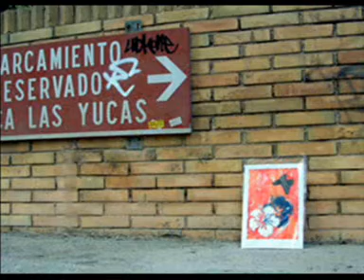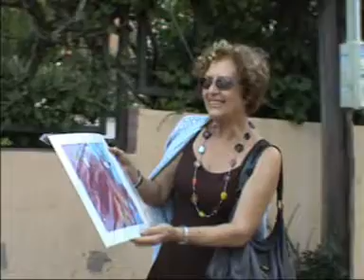BEATRIZ ARAMBURU - FOMENTAR Y COMPARTIR EL ARTE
La pintora donostiarra afincada en Benidorm, Beatriz Aramburu  en su proyecto Compartir y Fomentar el Arte (sobre todo en tiempos de crisis) ha repartido gratuitamente (ayudada por un equipo de amigos) el 3 de Octubre sábado, 500 obras originales por las calles de Benidorm. Han sudi distribuidas y depositadas en sitios accesibles para que quien las encuentre, si le gustan, se las quede.

Las obras tienen un formato de 25 x 35 cm. y están realizadas con las siguientes técnicas: óleo, acrílico, acuarela, carboncillo, ácido, collage, estarcido, spray, pastel, monotipo y técnica mixta.

 El estilo va desde el naïf al abstracto y la temática variada: figura humana, paisaje urbano, naturaleza,  temas florales, bodegones, retrato, marinas, abstracción, etc.